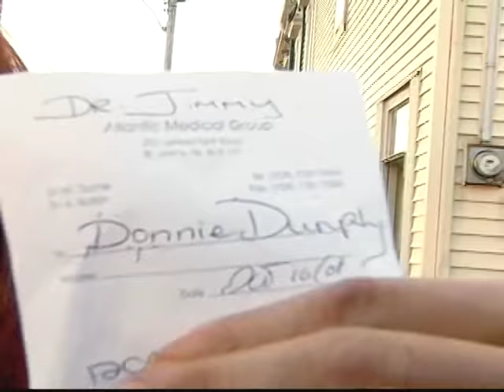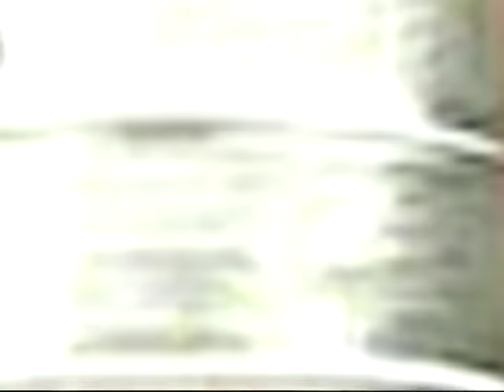Havin A Time